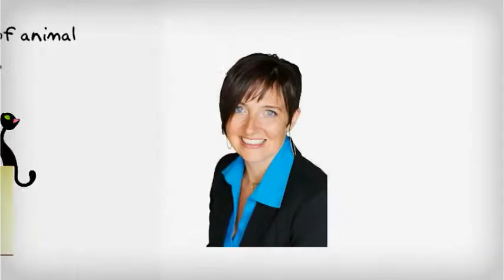CAHS Kids Summer Camps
Cochrane & Area Humane Society's Summer 2015 Kids Camps-- Created using PowToon -- Free sign up -- Create animated videos and animated presentations for free.  PowToon is a free tool that allows you to develop cool animated clips and animated presentations for your website, office meeting, sales pitch, nonprofit fundraiser, product launch, video resume, or anything else you could use an animated explainer video. PowToon's animation templates help you create animated presentations and animated explainer videos from scratch.  Anyone can produce awesome animations quickly with PowToon, without the cost or hassle other professional animation services require.